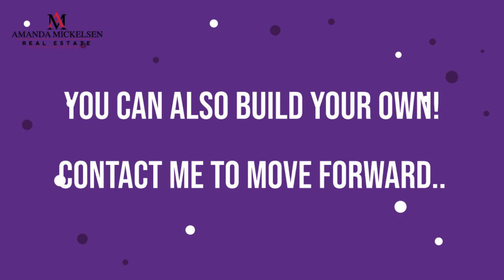427 1st St NW, Bondurant - Willow Plan: Tanzanite Homes Streamline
Welcome to Tanzanite Homes Streamline Series in Quail Run. High quality MOVE IN READY homes including all appliances, full sod, passive radon system and a blinds package. This is our Willow 2 story home. This home has fantastic curb appeal including vinyl siding. The kitchen features plenty of cabinets and opens to the dining area and great room. Upstairs you’ll find a conveniently located laundry room, primary suite with double sinks, shower and walk in closet. Two additional bedrooms are nicely sized and share a full bathroom. The lower level is ready for future finish, ask for details. Finishes include quartz countertops & LVP flooring. Additional lots and floor plans available to choose from. Builder warranty included. No closing costs when our preferred lender is used. Tax abatement. Stage of construction on this home: Complete and move in ready.